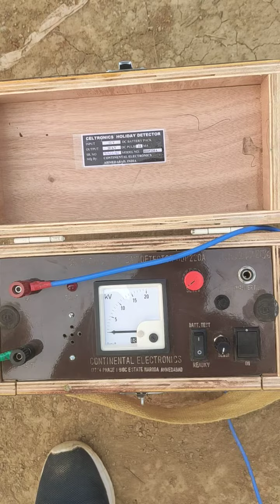Holiday test for fire protection system